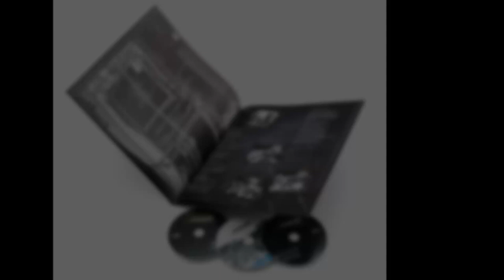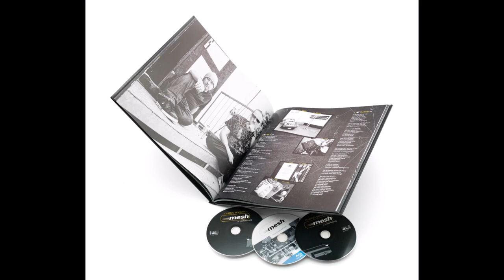mesh - Touring Skyward - A Tour Movie - CD/Blu-ray Artbook [Product Presentation]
MESH
"Touring Skyward - A Tour Movie"
Few artists have ever permitted such an intimate glimpse behind the scenes as MESH are now granting their numerous friends with "Touring Skyward". The British alternative electronic favourites have allowed the cameras to accompany them into the backstage, onto the tour-bus, and to other usually restricted or private locations. The two founding members of the band, Mark Hockings and Richard Silverthorn, open up in deeply honest interviews. Detailed depictions of the stage set-up of all musicians involved, fan interviews, and many more insights complete this exciting road movie.
Such an undertaking would not be complete without the concerts: These are aptly provided by professionally edited stage footage shot in full HD resolution. f ever-increasing shows. MESH make full use of the chance to demonstrate their dynamic stage performance and the determined will to win over even a crowd that reacts initially hesitant until they have made them fully theirs.
"Touring Skyward - A Tour Movie" comes as a limited artbook with a Blu-Ray of 3 ½ hours playing time including two audio CDs featuring all 23 live tracks recorded on the tour as well as a spectacular 60-page photo booklet.
By the bucketful of heart's blood and rivers of hard working sweat went into the making of "Touring Skyward - A Tour Movie". It took four and a half years to record, produce, and announce the Blu-Ray from the time of the almost sold-out tour until the release in January 2022. Now as all the obstacles have been overcome a massive package is waiting to be enjoyed. "Touring Skyward - A Tour Movie" is not just another live recording or documentary, but rather honouring an exceptional artist such MESH it is all of this and much more: "Touring Skyward - A Tour Movie" is a gift from the alternative electronic heart for all the amazing and numerous 'Friends Like These. '!